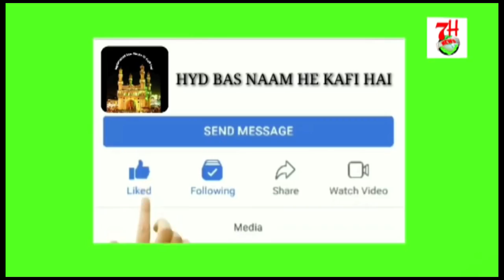SECRETARIAT KI MASJIDEIN KAB BANEGI ? SYED SALEEM.